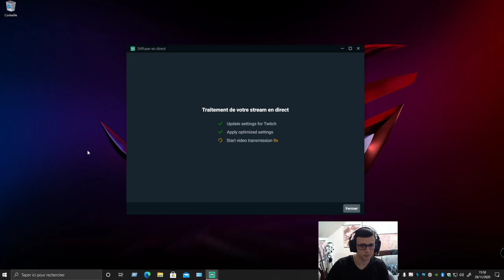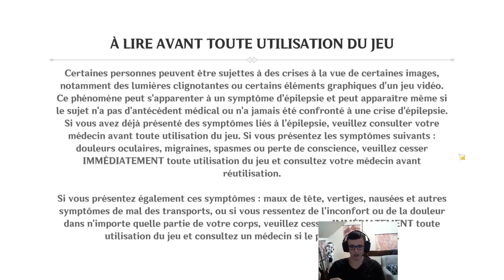MoustikGame [FR] Quêtes journalière, farm, fun sur Genshin Impact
Mourir de faim c'est pas un truc pour moi -- Watch live